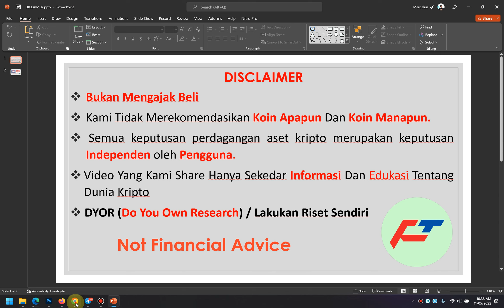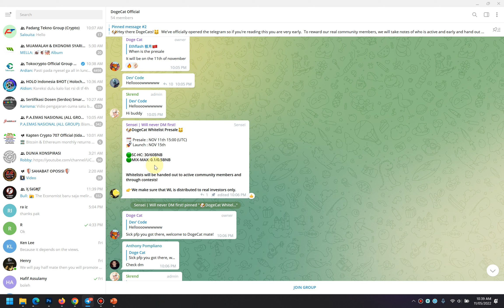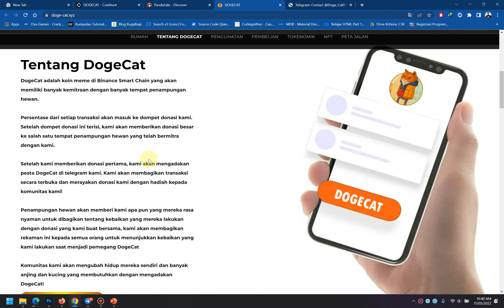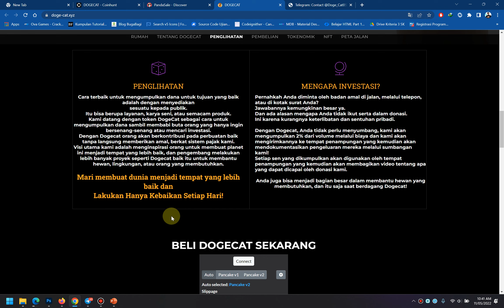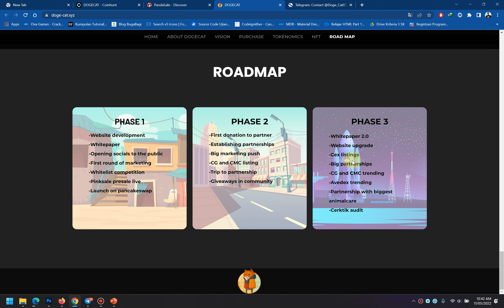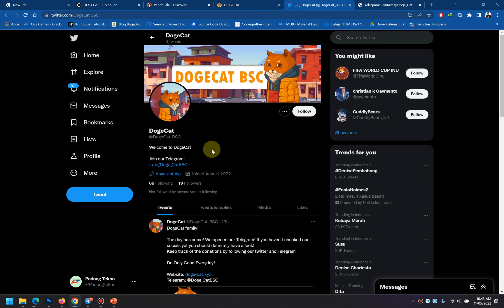DogeCat hadir untuk membantu sesama hewan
DogeCat hadir untuk membantu sesama hewan dengan menyumbangkan dana ke tempat penampungan hewan.

bsc scan :  -

🐶DogeCat Whitelist Presale🐱

🗓 Presale : NOV 11th 15:00 (UTC)
🚀 Launch : NOV 15th

🟢SC-HC: 30/60BNB
🟢MIX-MAX: 0.1/0.5BNB